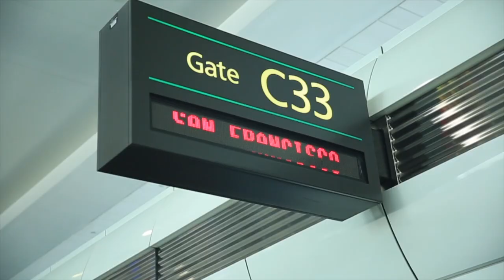can you smell that?